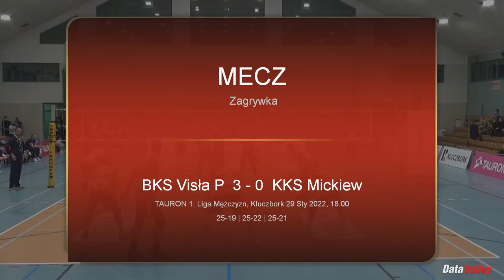Kwasigroch - 2022 01 29 BYD KLU AKCJE